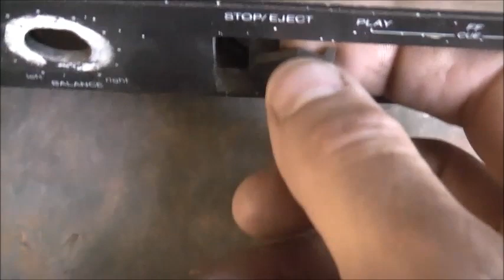Expanding Update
moving to a bigger and better place